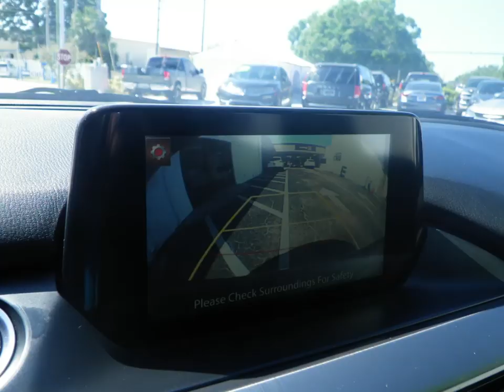2016 Mazda6 Touring T37129A walk around offered by Tyrone Square Mazda